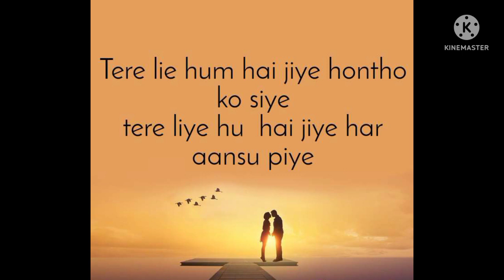sad song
tere liye hum bhi jiye . most beautiful song of bollywood. one of tha best mubi in bollywood ... sharukh.prity zinta.rani mukharjee.amitav bacchon.

Mubi-Vir Zara
Director-Yeas Chopra
producers-Yeas Chopra and Aditya Chopra
singur- late lota mongshakar and Rup Kumar Rathore
lyrics-javed akthar

song by#youtub music
eadeting video by#kinemaster

flow on Facebook page kailash rit
inestergam to kailash rit